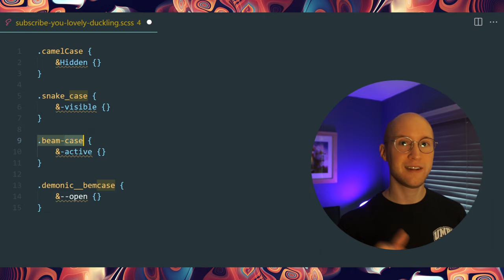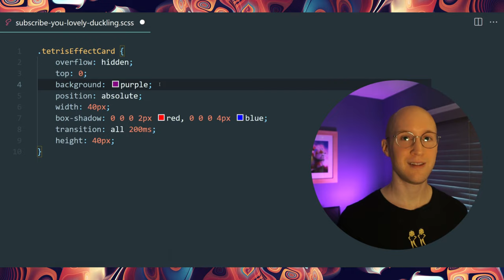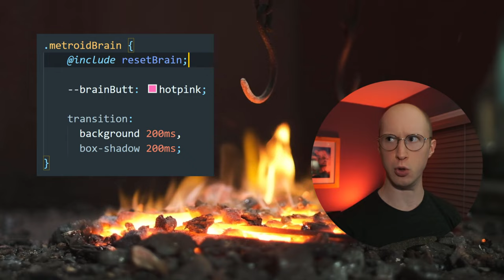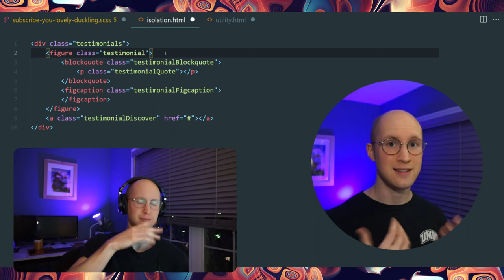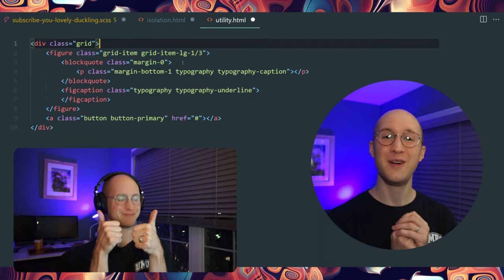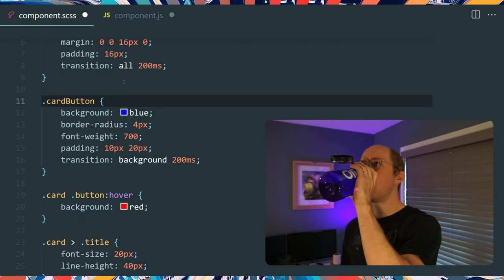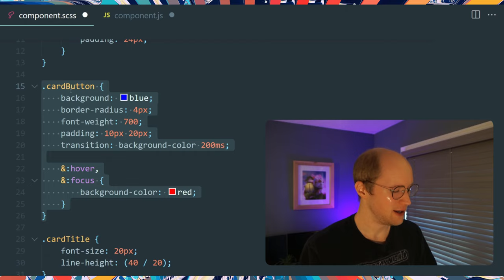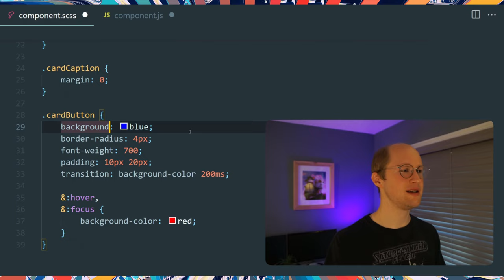Best Practices for Clean CSS + 1 Hot Pepper Challenge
Ignoring organization of your stylesheets leads to a multitude of problems and eventually wastes your time. I'll show you the best ways to maintain a clean stylesheet to improve authoring efficiency and save time debugging. Shucks I'm even gonna refactor some dirty code live while eating an Armageddon pepper!

Chapters:
00:00 Intro
00:52 Casing strategies
2:15 Descriptive classes
3:27 Single class selectors
4:30 Organizing rules
5:54 Utilizing white space
7:09 Tips Speedrun!
8:13 Organizing media queries
8:53 Utilizing the cascade
9:34 Isolation vs Utilities
12:38 🌶️ Pepper Refactoring
22:12 Outro